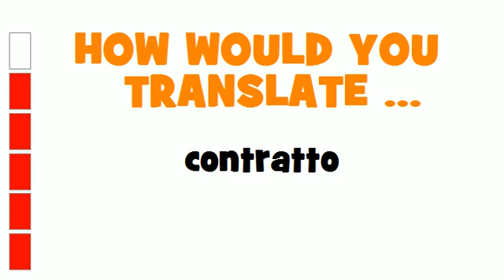ITALIAN TRANSLATION QUIZ = contratto